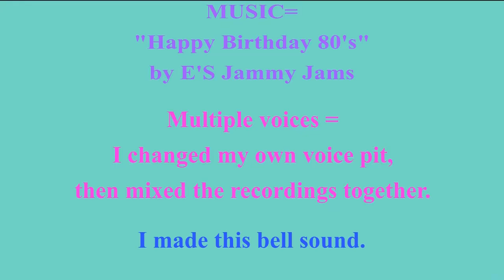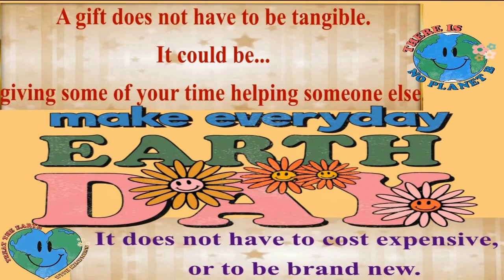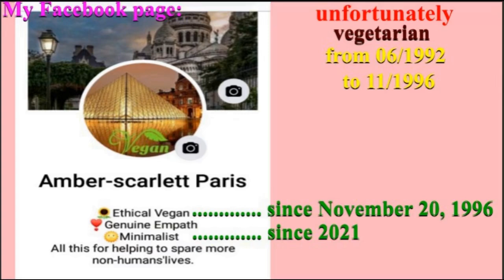2 VIDEOS (BIRTHDAY + BONUS) 🎂 HAPPY BIRTHDAY TOSIEK 🎈 (French Parisian Accent)